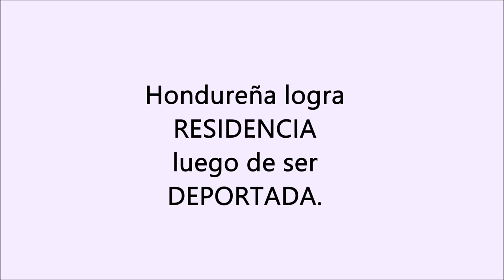Hondureña deportada logra residencia. Eduardo Soto Abogado Inmigracion